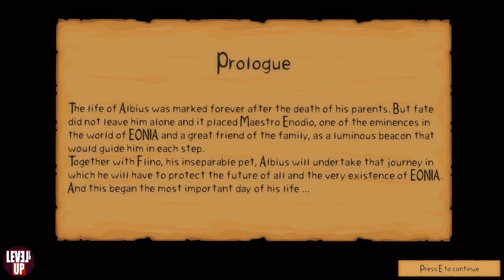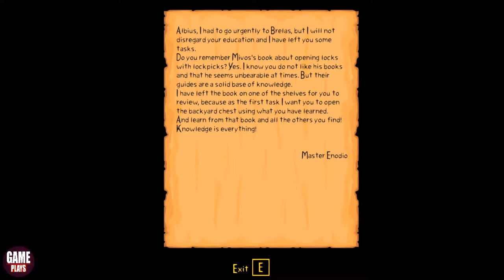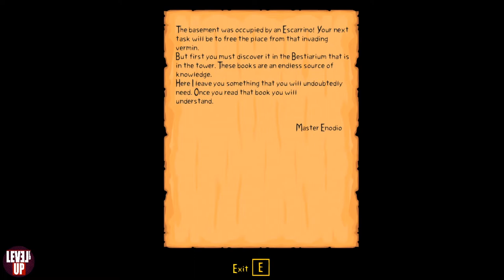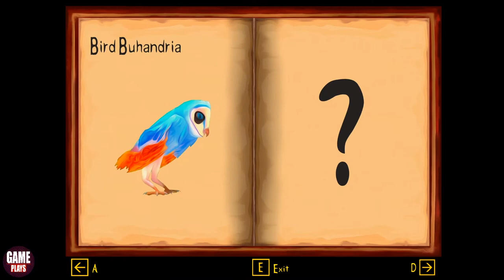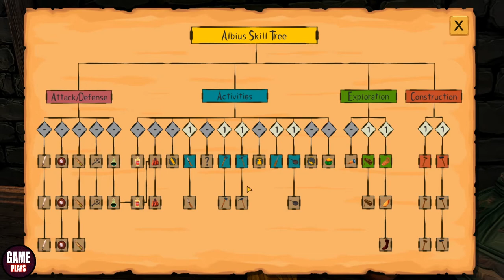EONIA Gameplay / Showcase - No Commentary - PC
ABOUT THIS GAME:
On this journey you will connect with the dear Master Enodio and with Lanius, Albius's faithful friend. You will hear about the eight Master Explorers and the artist, writer and inventor, the unique and perfect Mivos Esterus.
EONIA is a game to be enjoyed alone. A vast and colorful place where you must explore every corner to know its mysteries and legends.
You will find books and scrolls that will help you learn new skills and discover the rich history that surrounds it.
There are dozens of items and a wide variety of skills.
You can navigate by boat and over land to travel long distances in seconds thanks to the Magic Portals that the Forgotten Civilization built years ago.
You can build structures and the chests and their mysteries will not be a difficult task if you have a lockpick and the necessary knowledge.
A skill tree will show you everything you already know and how much you need to learn. Let's not forget that Albius is a simple apprentice.
A complete inventory will allow you to track objects and know their characteristics and uses.
A mission journal will allow you to understand what remains to be done and what adventure to continue.
Life surrounds each stone and you will have to learn what advantage you can get from it through all kinds of books.
Books are an inexhaustible source of knowledge in the EONIA world and there are many of them and, perhaps with a little luck, you will be able to solve the mysteries of EONIA.
And let's not forget what Master Enodio always says: "The one who seeks, shall find a reward."

TITLE: EONIA
GENRE: Action, Adventure, Indie, RPG
DEVELOPER: GEOMETRIC BYTES
PUBLISHER: GEOMETRIC BYTES
RELEASE DATE: 24 Nov, 2019

🔧SYSTEM REQUIREMENTS
MINIMUM:
OS: Windows 7
Processor: Dual Core
Memory: 4 GB RAM
Graphics: NVIDIA GeForce GTX 660 (2GB) or AMD Radeon R9 270
DirectX: Version 11
Storage: 4 GB available space
Sound Card: Motherboard Integrated sound card

RECOMMENDED:
OS: Windows 8.1 64bit
Processor: Intel i3
Graphics: NVIDIA GeForce GTX 770 (3GB) or AMD Radeon R9 285
DirectX: Version 11
Sound Card: DirectX 9.0c compatible sound card

Appreciated